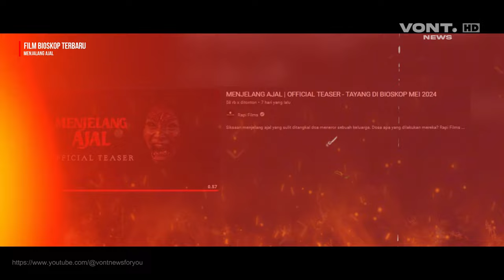MENJELANG AJAL - Shareefa Daanish, Daffa Wardhana, Caitlin Halderman | Film Bioskop Terbaru 2024!!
| VONT NEWS🔍
Tayang Di Bioskop : Mei 2024
Pemeran : Shareefa Daanish, Daffa Wardhana, Caitlin Halderman, Shakeel Fauzi aisy, Michael Olindo, Ruth Marini.